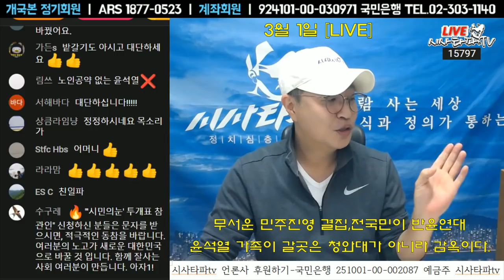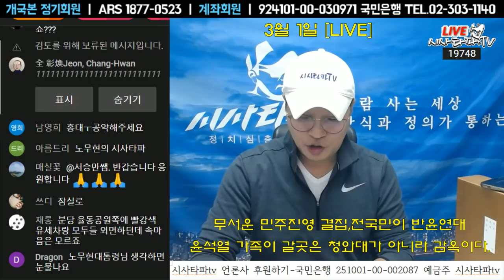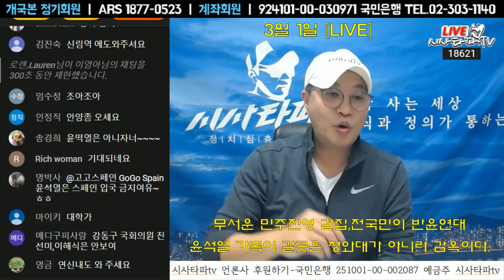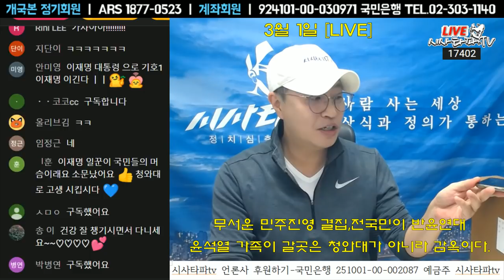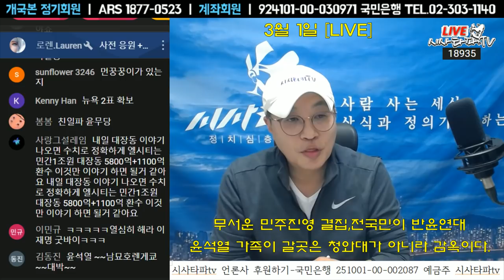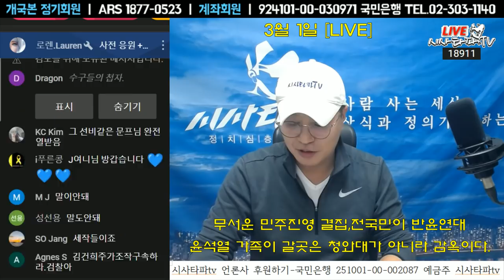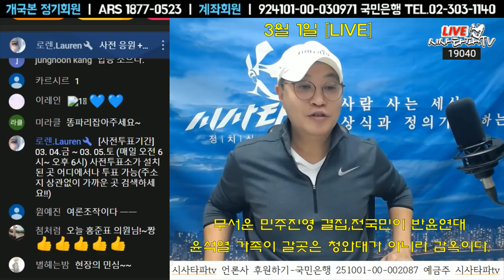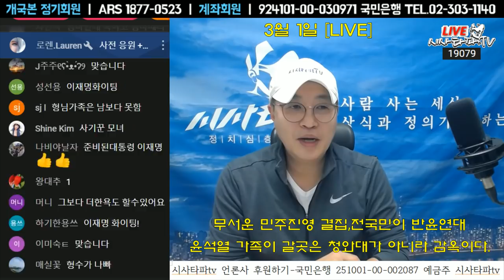3월1일 [심층분석] 풀영상-3.1절 대첩 승자는...윤석열 가족은 청와대가 아니라 감옥가야 할 판